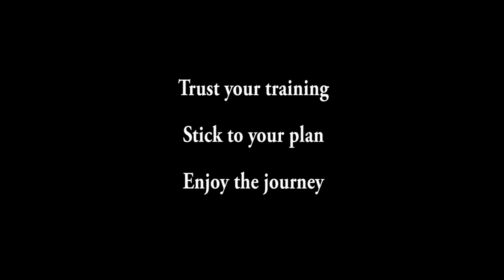Jeff Galloway Run-Walk-Run Program Week 21 Long Run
It's the second time that I have run, or exceeded, the half marathon distance in the last 2 weeks! It's on to the marathon for training focus, but we're still keeping track of the half marathon distance for our first race in a few weeks.